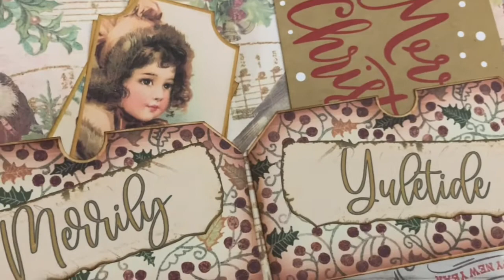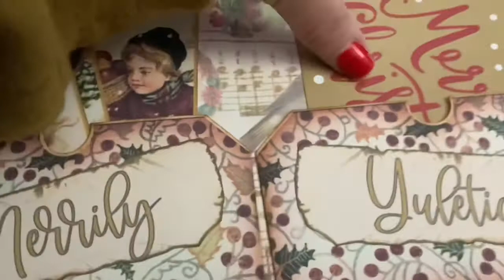VLOGMAS DAY THIRTEEN // Candy Cane Cookies // The Third Sunday of Advent & A Bookish Advent Package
In today’s Vlog we had another fun family day. We baked candy cane cookies which are a Christmas tradition from my hubby’s childhood. We also hung up the bird feeders we made yesterday and lit the third candle of Advent. I also got to open my first bookish themed Advent package from my sweet friend Rachel.